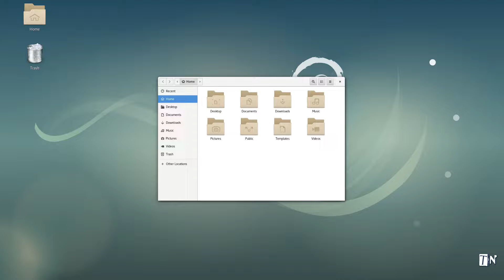Debian 9.8.0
The Debian Project is an association of individuals who have made common cause to create a free operating system.